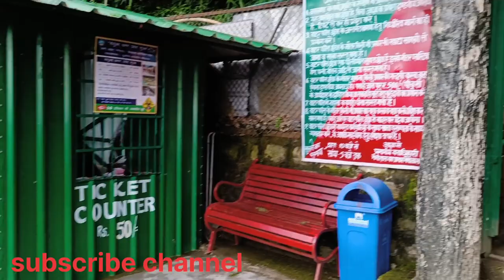Nainital Woodland water Faal🏊🏊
vlog video
doston Aaj ham Nainital ke liye nikale vlog banane ke liye raste mein humne bahut injoy kara aur uske bad ham Woodland water fool per Gaye vahan humne bahut injoy Kara aur doston yahan humne vlog pura Kara aur bahut acchi video Bani thank u doston

tags 👇👇👇
Woodland waterfall nainital

Woodland water fall

Woodland scenics waterfall

Woodland scenics waterfall kit

Woodland scenics river/waterfall learning kit

Woodland water fool nainital

Woodland waterfall nainital photos

Woodland waterfall nainital smanora range Uttrakhand